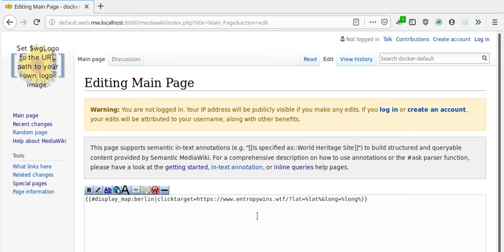clicktarget parameter for Leaflet in Maps 7.9